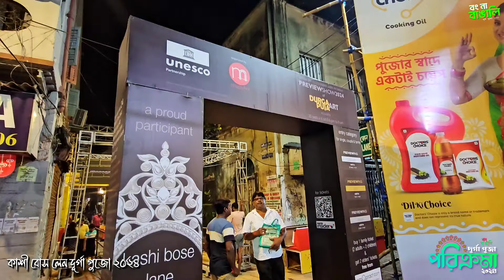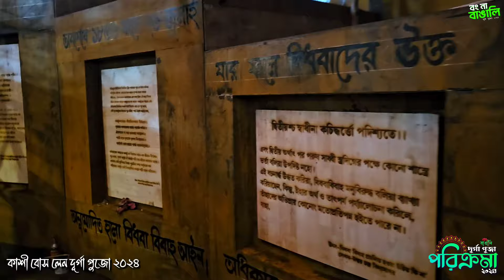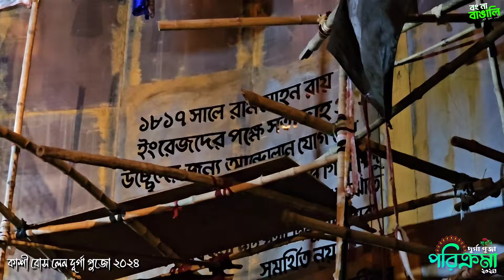Kashi Bose Lane Durga Puja 2024 | দুর্গা পুজো পরিক্রমা ২০২৪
এখন এর সময়ের সাথে এই মন্ডপের থিম একদম সমসাময়িক ভাবে তৈরি হয়েছে।।।।
২০২৩ সালে "চাইনা হতে উমা" আর ২০২৪ শে "রত্নগর্ভা"।।।।

নারী শক্তিকে যারা অন্ধকার থেকে আলোর মুখে প্রসারিত করেছে তাদের গল্প নিয়ে এ বছর তৈরি হয়েছে ওদের মন্ডপ। যাতে রয়েছে ১৮১৭ সালের রাজা রামমোহন রায়ের সতীদাহ প্রথা নিবারণ এবং ১৮৫৬ সালের পণ্ডিত ঈশ্বরচন্দ্র বিদ্যাসাগরের বিধবা বিবাহ আইন পাস।।।।

স্থান : কাশী বোস লেন ।।।।
থিম : রত্নগর্ভা।।।।
থিম আর্টিস্ট : রিন্টু দাস।।।।

KASHI BOSE LANE DURGA PUJA SAMITI @kashiboselanedurgapuja